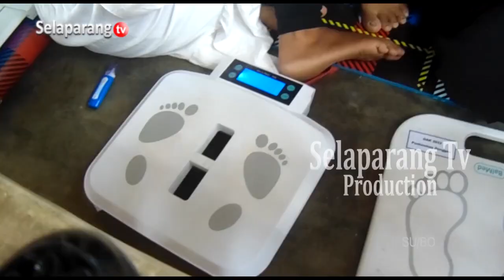DP3AKB MINTA DESA PERHATIKAN KEBERADAAN BKB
Dari tiga ratus lebih Bina Keluarga Balita yang telah terbentuk di Lombok Timur, terdapat dua ratus enam puluh BKB dinyatakan aktif dan rutin melaporkan kegiatannya. DP3AKB mengharapkan masing-masing desa dan kelurahan ditahun ini lebih memperhatikan keberadaan BKB di wilayahnya, karena perhatian desa ataupun kelurahan sejauh ini masih kurang.

Berita ini menjadi salah satu yang kami turunkan dalam program berita Jendela Selaparang edisi Selasa, 19 Maret 2024 disamping berbagai kabar menarik lainnya. Program Jendela Selaparang hadir setiap hari Senin - Sabtu jam 19.00 Wita hanya di Selaparang TV.